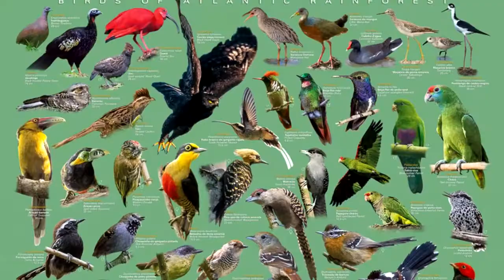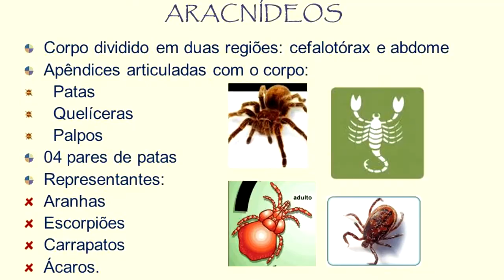🐘🐜Animais VERTEBRADOS e INVERTEBRADOS- APRENDA EM 5 MINUTOS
Olá pessoal, nesse vídeo falarei sobre os ANIMAIS VERTEBRADOS E INVERTEBRADOS, assista até o final pois ao longo do vídeo terá algumas CURIOSIDADES super legais que aposto que vocês não sabiam. Até o próximo vídeo!